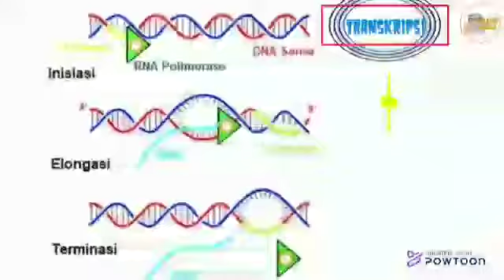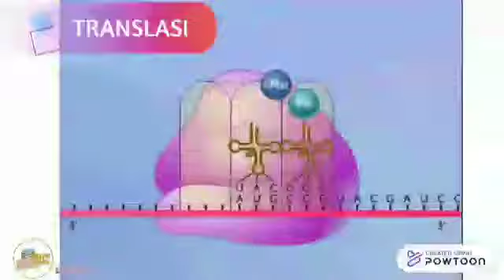DNA, RNA, Sintesis Protein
Perbedaan DNA RNA
Tahpan Sintesis Protein